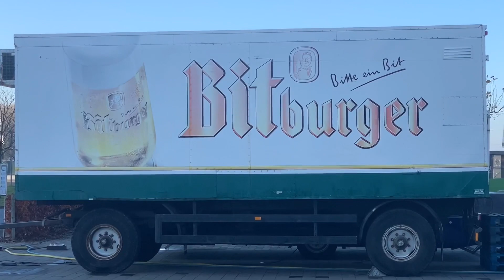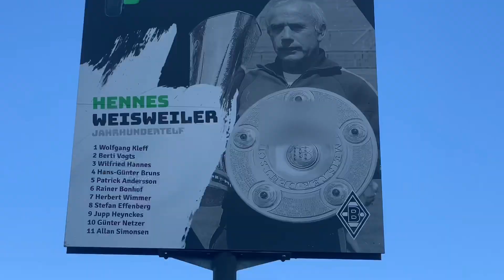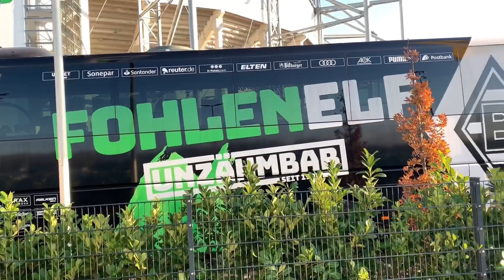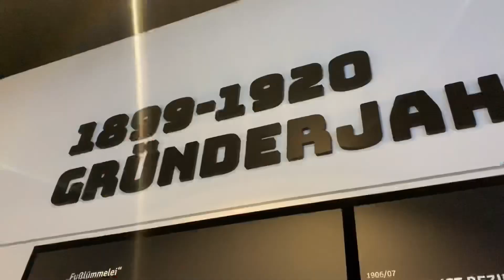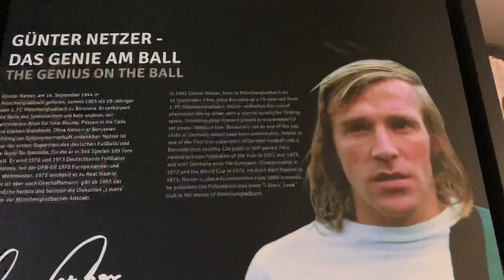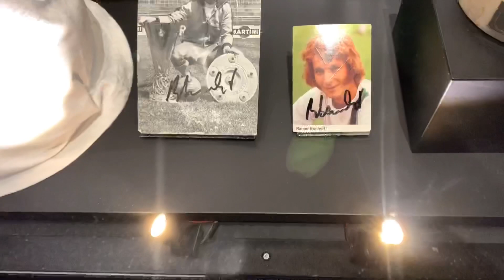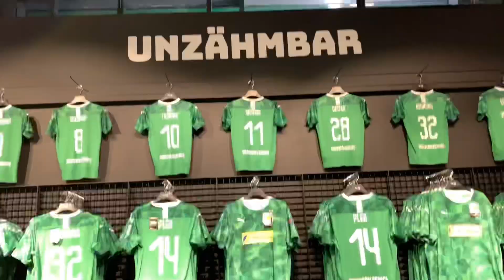Mannschafts training der vfl Borussia Mönchengladbach Dezember 2019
I went to see the training of VfL Borussia Mönchengladbach team in there Home Stadium in December 2019